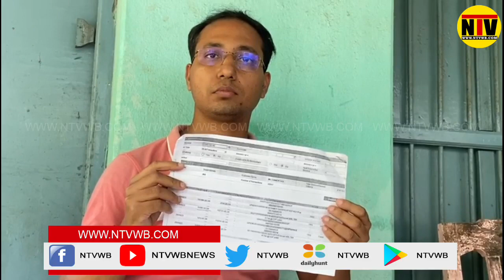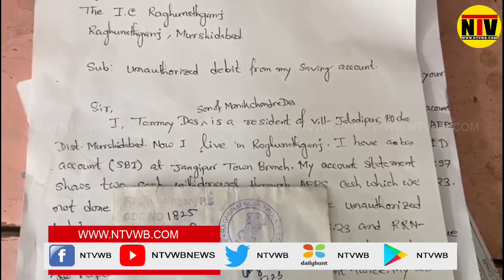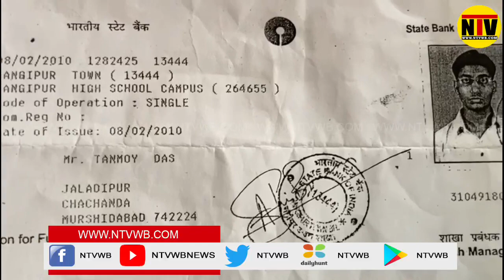হঠাৎ ব্যাঙ্ক অ্যাকাউন্ট থেকে উধাও ২০ হাজার টাকা, পুলিশের দ্বারস্থ সামশেরগঞ্জের শিক্ষক